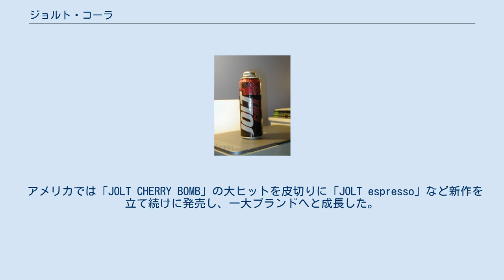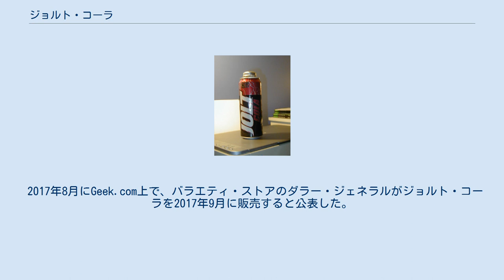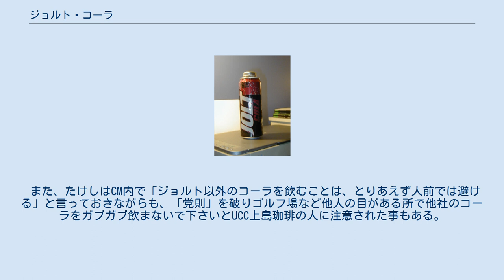ジョルト・コーラ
アメリカのジョルト・コーラ ジョルトコーラ（JOLT cola）はアメリカのウエット・プラネット・ビバレッジとECC Jolt, LLCから発売されたコーラ。
かつては日本でもUCCによって販売されていた（後述）。
 特徴はカフェイン2倍（×2）と砂糖100%である。
その味は強烈で、強い炭酸の後にカフェインの苦味が長く残る。
 アメリカでは「JOLT CHERRY BOMB」の大ヒットを皮切りに「JOLT espresso」など新作を立て続けに発売し、一大ブランドへと成長した。
2005年から乾電池を模したボトル缶にリニューアルして（アメリカではペットボトル主流でボトル缶飲料はほとんど無かった）、非常に人気を博した。
なお、リニューアル版は砂糖100％ではなかった。
 2009年、ウエット・プラネット・ビバレッジ社が破産を申請。
ジョルト・コーラの生産・販売は終了した。
 2017年8月にGeek.com上で、バラエティ・ストアのダラー・ジェネラルがジョルト・コーラを2017年9月に販売すると公表した。
 2008年当時のラインナップ 2017年以降のラインナップ 日本では1990年2月1日にUCCがライセンス生産及び販売を開始。
ビートたけしを起用した「ジョルト党キャンペーン」などを行ったが、その味は万人受けするものではなく市場で苦戦を強いられた。
1995年に味をマイルドなものに変更するも市場の反応は今ひとつで、細々と生産された末2001年に生産終了となった。
製品の感想を聞かれたたけしは冗談交じりに「カフェインと砂糖二倍で太るよ」と『北野ファンクラブ』内でつぶやいている。
 また、たけしはCM内で「ジョルト以外のコーラを飲むことは、とりあえず人前では避ける」と言っておきながらも、「党則」を破りゴルフ場など他人の目がある所で他社のコーラをガブガブ飲まないで下さいとUCC上島珈琲の人に注意された事もある。